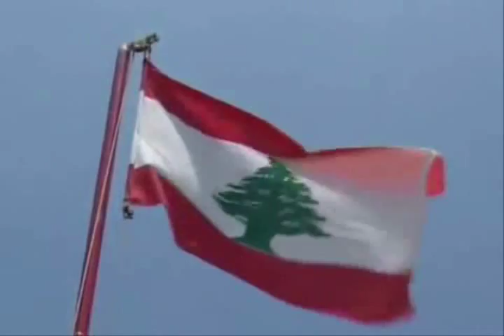General Jean Kahwagi